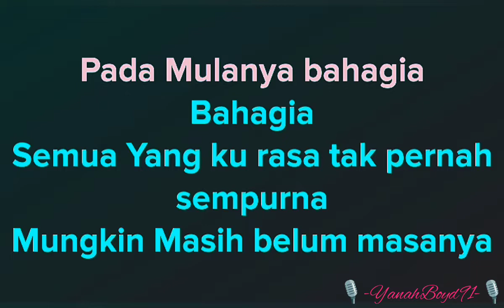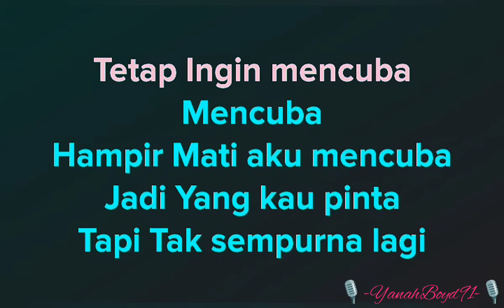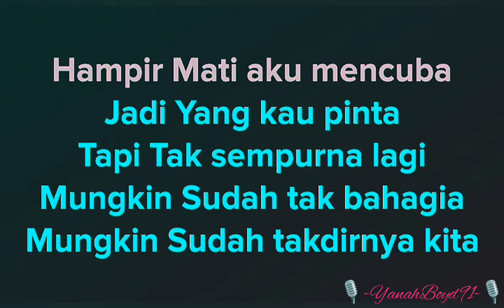Mencuba - Sufian Suhaimi (Karaoke) 🎙️💕